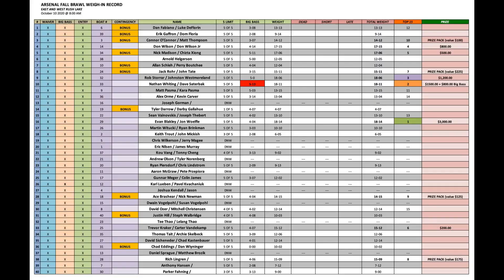Last Tournament of the Year-Arsenal Fall Brawl 2020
This tournament has historically been a cold water and shallow water tournament.  However, this year the weather had been in the 60-70's leading up to the tournament and the lake water level is down from the previous years.  This lead to way fewer shallow water fish and way more weedline fish than normal.  The fish had been biting well in pratice before the tournament.  So, I knew a good bag of fish was needed to win.

Intro, by the "Superstar" himself, Nathan Whitting.

As always, outro by my friends at Tsumatra:Rewind.